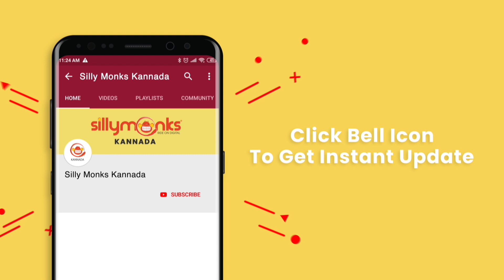Lakshmi Baa Nammanegae| Vennela Kishore Gets Caught Red-Handed With Naga Shourya | Silly Monks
Lakshmi Baa Nammanegae | 2019 Kannada Movies | Vennela Kishore Gets Caught  Red-Handed With Naga Shourya scene | Silly Monks

Cast: Naga Shourya, Avika gor, Vennela Kishore, Rao Ramesh, Sr.Naresh, Kashi Vishwanath, Sapthagiri, Sathyam Rajesh, Nalla Venu, Pragathi, Pavithra Lokesh, Anitha Chowdary, Vidya Rao, Bhagavan, Sasidhar,
Director: Nandyala Ravi,
Producer: Giridhar Mamidipally